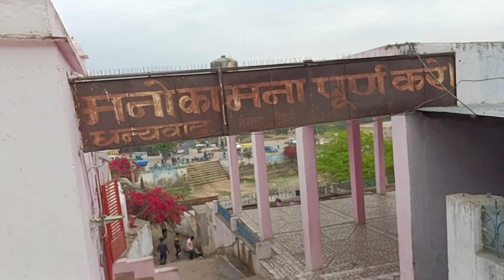ये देखिये विराटनगर के पौराणिक गणेश मन्दिर, जयपुर, राजस्थान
Ganesh Ji

माननीय गणेश जी हिंदू धर्म के प्रमुख देवताओं में से एक हैं। वे विद्या, संख्या, बुद्धि, समृद्धि, सफलता और नवीनता के देवता हैं। उन्हें विघ्नहर्ता और मंगलमूर्ति के नाम से भी जाना जाता है।

Ganesh Ji, also known as Lord Ganesha, is one of the most widely worshipped deities in Hinduism. He is regarded as the god of wisdom, prosperity, and good fortune, and is often invoked at the start of any new undertaking.

Ganesh Ji is easily recognized by his distinctive elephant head, which is often depicted with a single tusk and a large, floppy ear. His human body is typically depicted as portly and short, with four arms and a large belly. His vehicle or mount is a mouse or a rat.

In Hindu mythology, the story of Ganesh Ji's birth is a well-known one. It is said that his mother, the goddess Parvati, created him from the dirt and sweat on her own body. She gave him the task of guarding her chamber while she bathed, but when Lord Shiva, Parvati's husband, attempted to enter the chamber, Ganesh Ji stopped him. A fierce battle ensued, during which Lord Shiva severed Ganesh Ji's head. Parvati was devastated, but Lord Shiva managed to restore Ganesh Ji's life by replacing his head with that of an elephant.

Ganesh Ji is worshipped in various forms, including as a single deity and as part of larger pantheon. His most popular festival is the annual Ganesh Chaturthi, which celebrates his birthday and involves the installation of Ganesh Ji's idol in homes and public places for worship. During this festival, devotees offer sweets, fruits, and flowers to the deity, and perform aarti and puja rituals.

Overall, Ganesh Ji is revered by Hindus as a symbol of wisdom, intelligence, and good luck, and is widely worshipped and celebrated throughout India and other parts of the world.